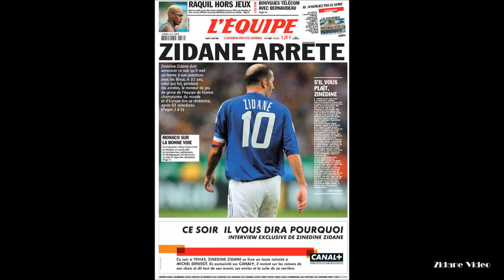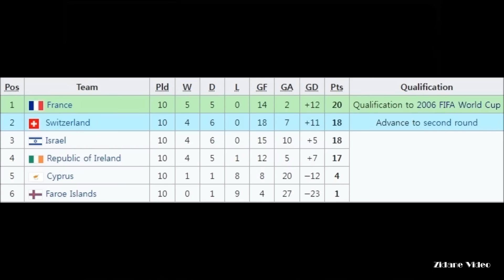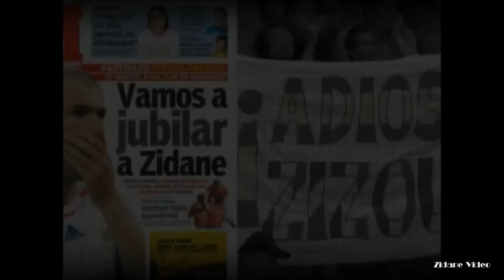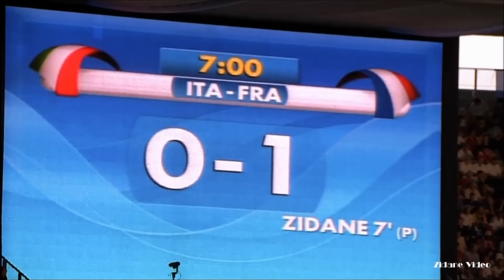Zinedine Zidane - 2006 FIFA World Cup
Zizou... Zizou... Zizou...